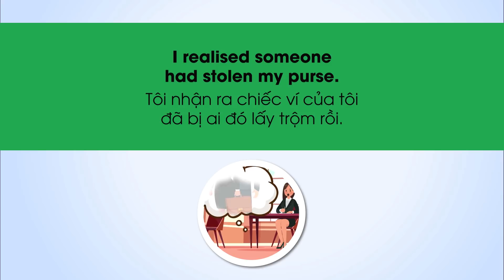Thành Ngữ Tiếng Anh Về Thời Tiết [11 Idioms Thông Dụng]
Bạn có biết, cách để phân biệt đâu là người bản xứ đâu là người học tiếng Anh? Đó là cách họ sử dụng thành ngữ tiếng Anh.

Hôm nay chúng tôi sẽ tặng bạn 11 thành ngữ tiếng Anh thông dụng về thời tiết, giúp bạn tự tin chém gió bằng tiếng Anh về chủ đề này. Đây cũng là một chủ đề mà người Mỹ rất hay sử dụng trong giao tiếp.

Những câu thành ngữ tiếng Anh này được sử dụng rất nhiều từ vựng tiếng Anh về thời tiết như “rain”, “cloud” …

Thông qua video bạn sẽ biết nguồn gốc của từng thành ngữ, biết nó được dùng trong hoàn cảnh nào, và những ví dụ giúp bạn hiểu kỹ hơn về thành ngữ đó.

Qua đó nếu như thấy trời đổ mưa lớn, bạn có thể dùng thành ngữ “It's raining cats and dogs outside" để nhắc nhở mọi người.

Hoặc  “Brighten up the day” để cảm ơn ai đó vì đã khiến cả ngày của bạn đều hạnh phúc.
Tại sao lại là Ứng dụng học tiếng Anh GOGA, mà không phải là các khóa học khác ở ngoài kia?
1️⃣ - Bạn sẽ được chơi các game tiếng Anh đơn giản, thú vị để làm chủ hơn 3000 từ vựng phổ biến
Các trò chơi được thiết kế để luyện tập kỹ năng nghe, nói và ghi nhớ từ vựng với tính giải trí cao ... giúp bạn cuốn hút và thích thú chơi hàng ngày."
2️⃣ - Sau khi được làm quen với tiếng Anh, bạn sẽ được học & luyện phát âm chuẩn Anh Mỹ với gia sư AI
Lộ trình luyện tập bài bản từ dễ đến khó. Bạn sẽ được luyện 40 âm IPA chuẩn Anh Mỹ từ âm cho đến từ, cụm từ và mẫu câu qua 72 video hướng dẫn trực quan của giáo viên bản ngữ.
Gia sư trí tuệ nhân tạo AI giúp bạn phản hồi tức thì và hướng dẫn sửa lỗi chi tiết để dễ dàng nói chuẩn và tự tin.
3️⃣ - Bạn sẽ được tham gia đấu trường tiếng Anh để tích lũy phần thưởng.
Khi thách đấu để để đua top và lên level, bạn không còn áp lực, uể oải và mệt mỏi khi học tiếng Anh.

GOGA là Ứng dụng học tiếng Anh duy nhất trên thị trường giúp bạn yêu thích và tạo động lực học tiếng Anh cho bạn hàng ngày. Chỉ cần trải nghiệm, bạn sẽ thấy ngay sự thay đổi chỉ sau 1 tuần.
Những Tính Năng Nổi Bật Chỉ GOGA Mới Có
👉Đấu trường tiếng Anh: Trải nghiệm đấu hạng từ vựng, nghe, nói với hàng ngàn học viên trên toàn thế giới."
👉Gia sư trí tuệ nhân tạo: Công nghệ AI phản hồi nhanh và chuẩn giúp bạn phát hiện và sửa lỗi sai ngay lập tức.
👉Lộ trình học chi tiết 35 ngày: Được thiết kế dưới dạng nhiệm vụ săn kho báu – lĩnh thưởng.
👉Hệ thống học trực tuyến: 72 video hướng dẫn thực hành trực quan bởi 100% giáo viên bản ngữ.
👉Kho bài luyện đa dạng chủ đề: Hơn 3000 từ vựng và 600 mẫu câu thực hành từ dễ đến khó

GOGA – Ứng Dụng học tiếng Anh Learn To Earn Đầu Tiên Giúp Bạn Thích Học Tiếng Anh Qua Chơi Game Và Kiếm Tiền Điện Tử

GOGA là ứng dụng học tiếng Anh đầu tiên có kết hợp yếu tố game-fi. Người dùng được trang bị GOGA Tutor (NFTs) – để học, cạnh tranh với những người dùng khác và kiếm GOGA Token. GOGA Token có thể dùng để tăng cấp và đào GOGA Tutor mới.

Người dùng có thể chọn cho thuê hoặc bán Gia sư GOGA của họ trên Thị trường trong ứng dụng. Thu nhập GOGA của người dùng được lưu trữ trong ví trong ứng dụng, có chức năng hoán đổi tích hợp.

3 yếu tố cốt lõi khiến Ứng dụng học tiếng Anh GOGA Pronun giúp 167.000 học viên toàn cầu phát âm chuẩn tiếng Anh:

Nguyên lý 80/20: giúp bạn tiết kiệm 51% thời gian luyện tập

Kỹ thuật 3 giai đoạn: phá vỡ hoàn toàn thói quen phát âm tiếng Anh như tiếng Việt chỉ sau một vài ngày luyện tập đầu tiên

Kỹ thuật mài âm: luyện phát âm ngữ điệu hay như người bản xứ